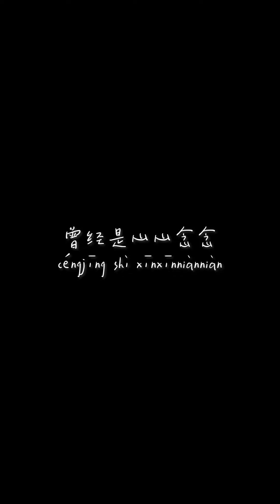ycccc，歪歪超 - 侧脸·2024「曾经是心心念念随随便便深深浅浅」【動態歌詞/Lyrics Video】ycccc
ycccc，歪歪超 - 侧脸·2024「曾经是心心念念随随便便深深浅浅」【動態歌詞/Lyrics Video】

作词 : 李俊宜 (宜宝)/歪歪超
作曲 : 脱景麟/歪歪超
原唱Original：于果
Rap改编Adapt：歪歪超
编曲 Arranger：Cluz/歪歪超
制作人Produced：穆傲寒
和声 Backing vocals：ycccc/歪歪超
混音师 Mixing Engineer：Cluz
录音师：Recording engineer：吴天宇
母带处理 Mastering Engineer：歪歪超
统筹Project Lead：派大星/慝慝慝
企划Planner：派大星/慝慝慝
OP：百纳娱乐
SP：百纳娱乐
推广：麻雀音乐人

曾经是心心念念随随便便深深浅浅
爱上了不语不言不计前嫌不知疲倦
向后向前遇见改变
那残破的碎片

那残破的碎片却拼不出完整的记忆
你一天比一天模糊从此也不再立体
看着孤单的自己 眼泪又落下几滴
我开始着急 焦虑 困在阴雨里
看 曾经有你的画面
全部都浮现在今天
丘比特又拉紧了弦
却全部是折掉的箭
当爱意涌上心头的时候多想和你聊聊天
可我们就像海和天的际线永远无法连接
你的声音出现在耳朵总是在那么一刹那
如果你真的还在的话能不能多陪我说一说话
曾经的真挚才导致的深刻 怎么会放下
多么想你 念你 抑制不住的眼泪又轻易落下
那残破的碎片
我知道从一开始随随便便深深浅浅
不过是爱的自由不计前嫌不知疲倦
永远太远走远遥远
放开不再拖欠 oh

这秋天里的落叶
它又挥手同树道别
也许孤单来的会迫切
才是未来更爱的教学
想到你我情绪就摇曳
关于你的一切想要了解
我多少次在梦里情不自已翻来覆去把你描写

挽留的声嘶力竭
我爱的自觉
还是承受决裂
承受着没有你的寒风多凌冽 你不懂我的情切
对你说最后一声感谢
对你说最后一次抱歉
可又有多少的抱怨我还藏在了多少不眠的夜

(你往左 我向右)
(一切都装作我忘旧)
那残破的碎片
可思念总环环相扣
说不爱了到底有多荒谬

我多么希望你还能出现在我身边
在某个走过的路口我们还能相见
永远是多远 你好像走的越来越远
曾经的那些誓言
全部都消失不见

➸微信：wcymusicstudio